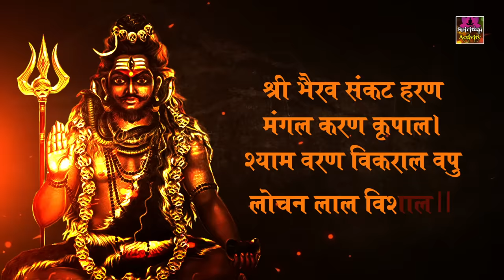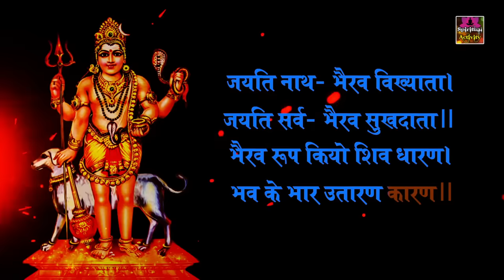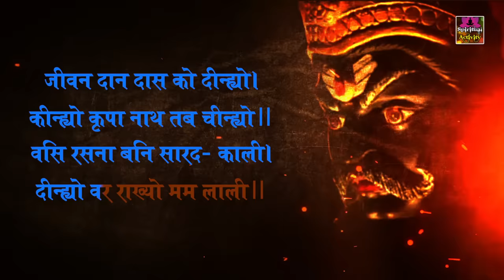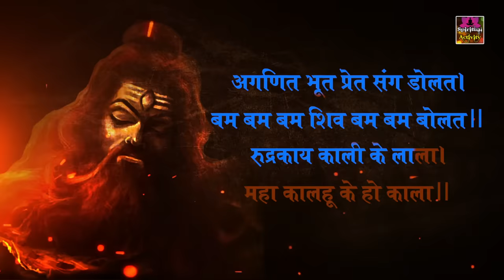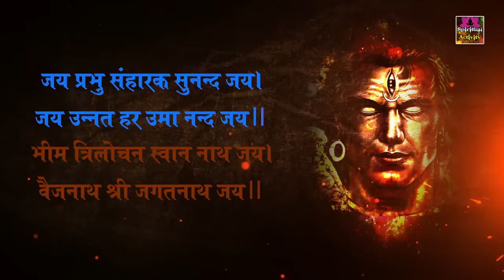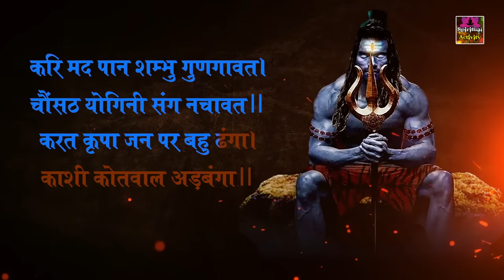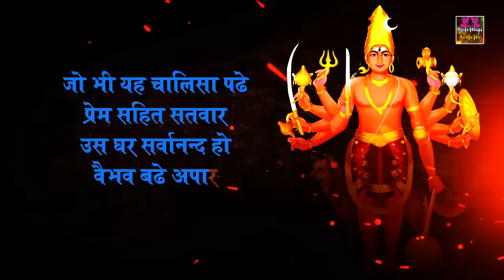श्री भैरव चालीसा ~ सभी संकटों दूर करने वाला ~ Shree Bhairav Chalisa With Lyrics ~ Pram Prakesh Dubey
► Album - Shree Bhairav Baba Chalisa
► Song - Shree Bhairav Baba Chalisa
► Singer - Prem Prakash Dubey
► Lyrics - Traditional
4217-DVT_VNM

Watch " Shree Bhairav Chalisa "  from the Spiritual Activity,

Soulful Chants of " Shree Bhairav Chalisa "  By Prem Prakesh Dubey